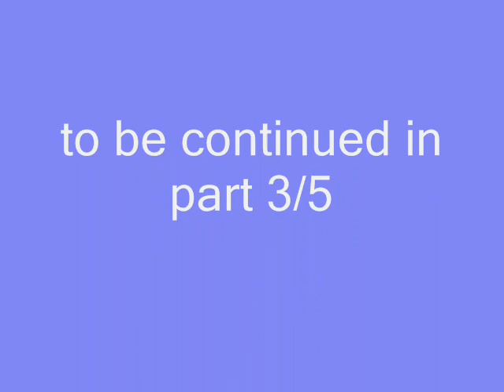Marvel parody #1 "Alliance day" (part2/5)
the continue of part1/5